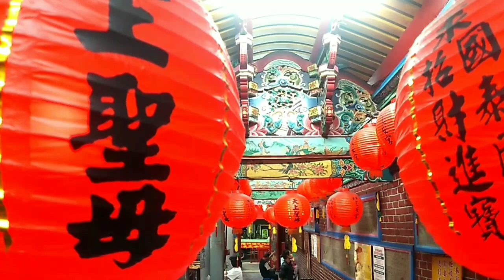2020蘭陽媽祖文化節 即將起駕 10/22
2020蘭陽媽祖文化節 即將起駕 10/22